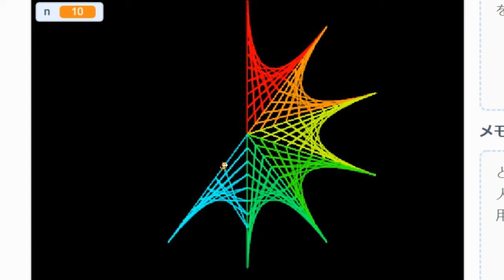【Scratch】Draw a Bezier curve ベジェ曲線を描く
BGM
H/MIX GALLERY
DOVA-SYNDROME
MusMus
甘茶の音楽工房
OtoLogic
G-Sound
NCS
The-Fat-Rat